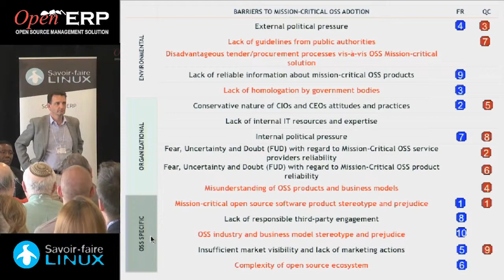Table ronde sur l'adoption des logiciels libres d'entreprise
Cette table ronde, dont nous présentons ici de courts extraits, faisait suite à la présentation scientifique du Pr Poba-Nzaou sur l'adoption des logiciels libres pour les applications critiques d'entreprise. Il était rejoint par Marc Laporte (COO de OpenERP) et Christophe Villemer (Vice-président exécutif de Savoir-faire Linux), débutant par cette importante mise en contexte le séminaire du 5 juin 2013 sur le modèle d'affaires et les programmes de partenariat de OpenERP. Plus de détails